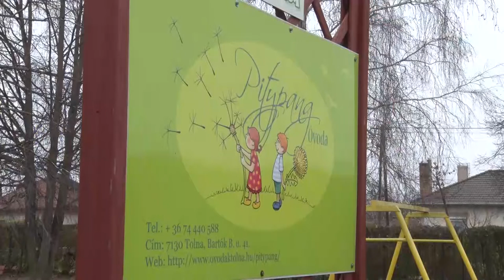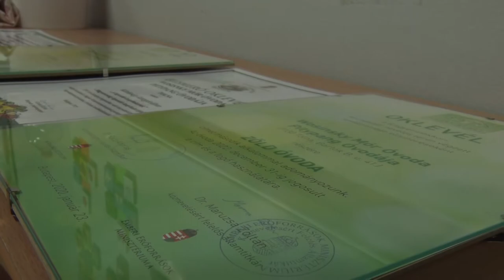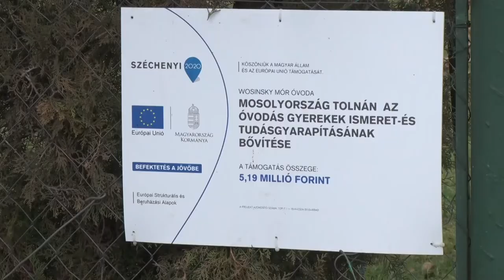20201216 thelena Zold ovoda